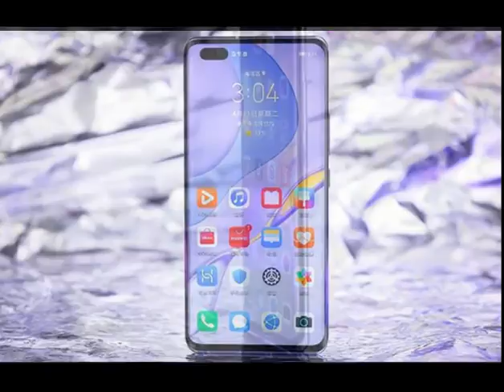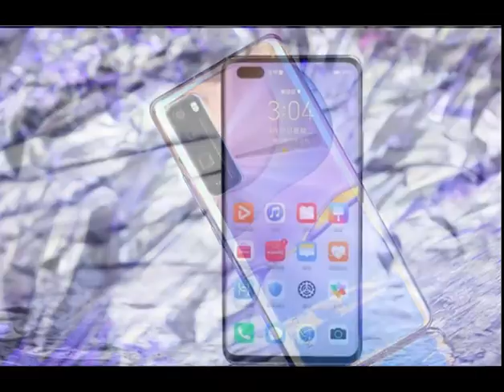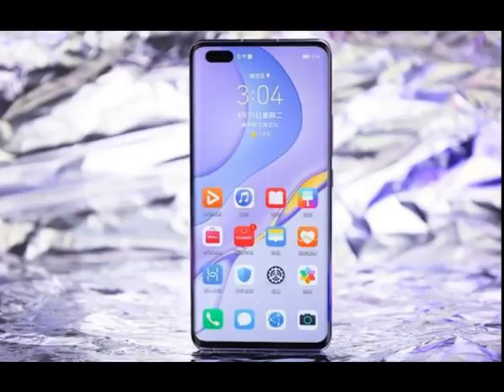华为nova7 Pro深度评测上集